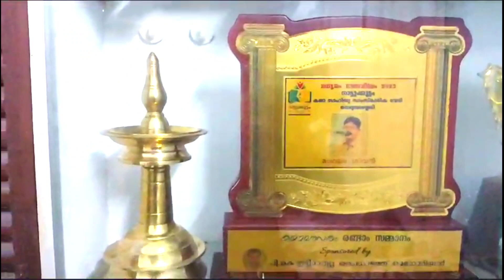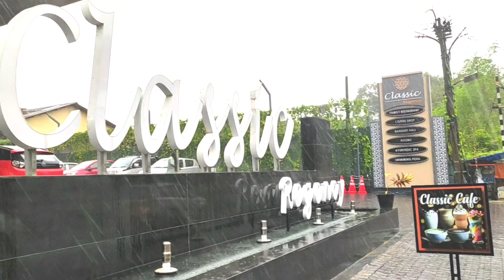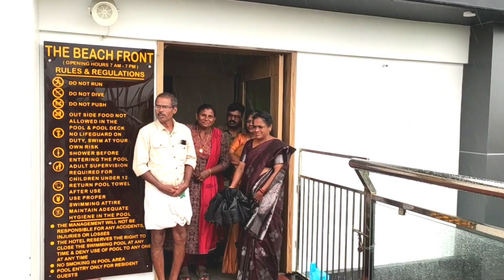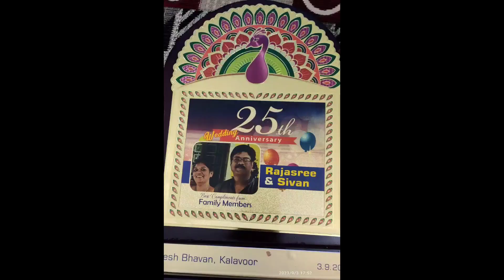25th Wedding Anniversary @ Venice of the East | Rajasree & Sivan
wedding anniversary celebration at clasic regency hotel